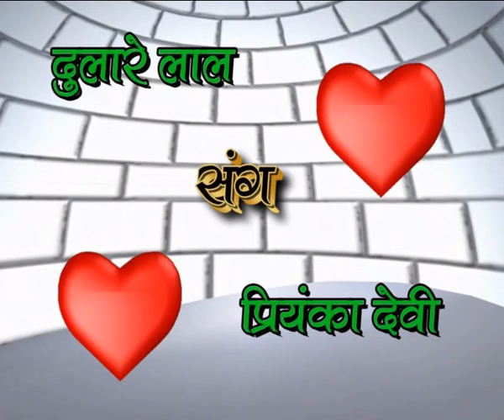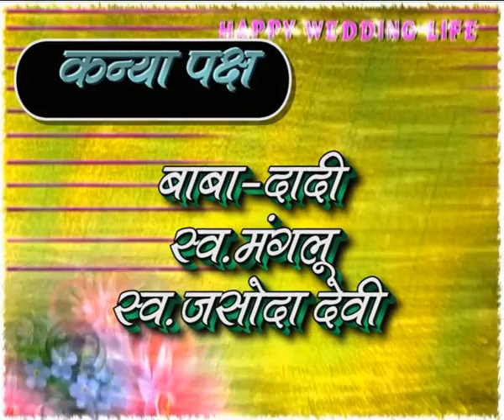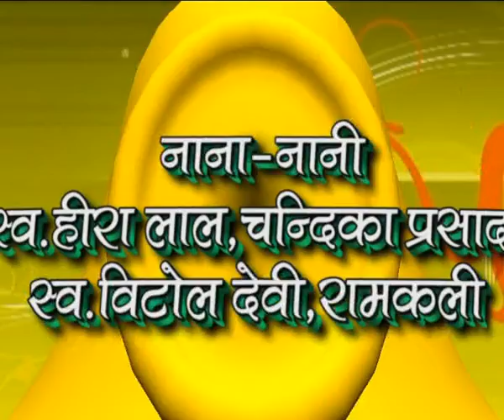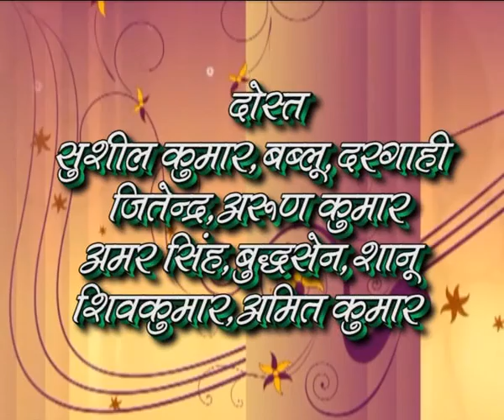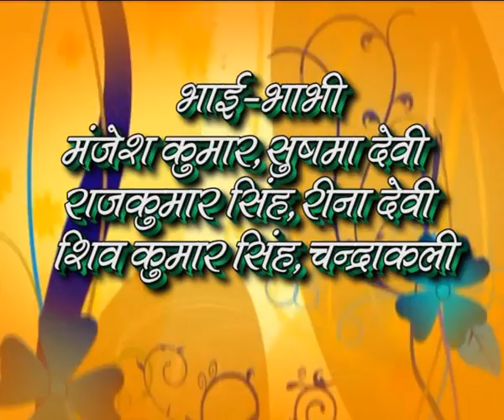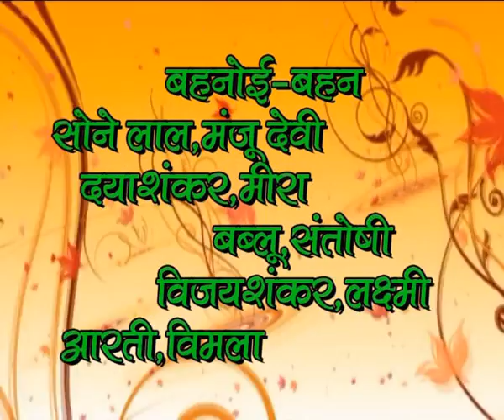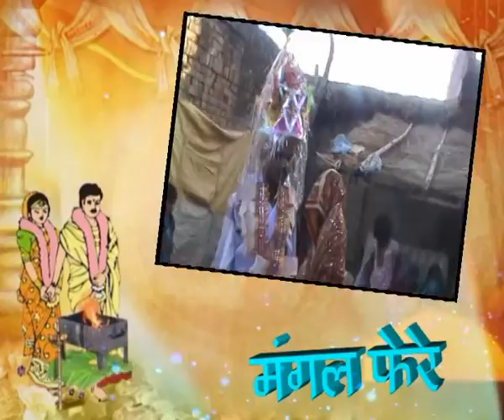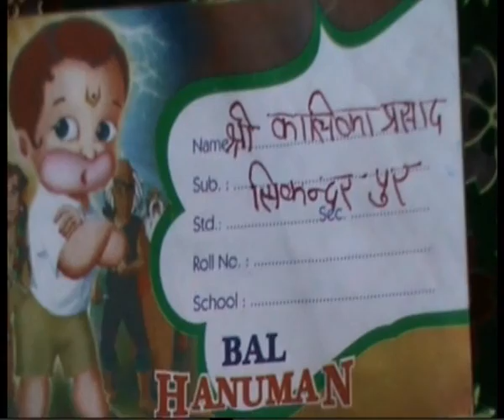Marriage Dulare and Rekha